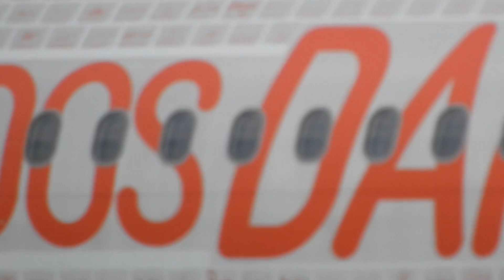Despegando avianca (Livery TODOSDANDOTODO) Destino Bogota A320-214 👉